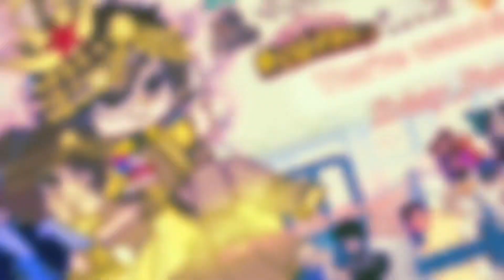Middle-school reunion meme (adult villainDeku Au)￼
Hi

I don’t know what the song is-

But I hope you all enjoy✨❤️